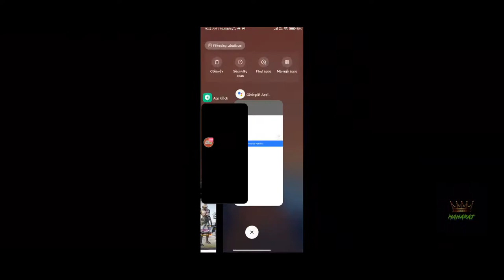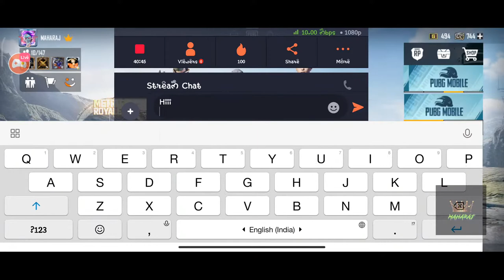MAHARAJ IS HERE LETS GO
Lets play pubg